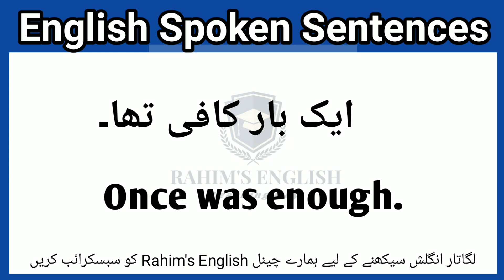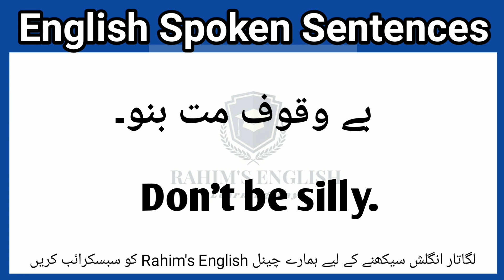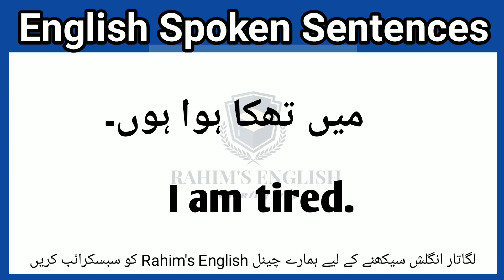Daily use English Sentences l Spoken English l English Grammar l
Hello Friends,
Is video me ap ko English Sentences ke bare bataunga jo ke english aur urdu me samjaya gaya hai aur wo bi bare asan tareqe se.

How to learn English Book
English Seekien
English Seekain
English padna seekien
English kese seekien
Learn English to Urdu
Learn English to Hindi
Learn English to Bangali
Angrezi seekien
English Course for Beginner
English Short Sentences in Urdu
English Short Sentences in Hindi
English Short Sentences in Bangali
English Grammar
English Stream
English Bolchal
English Conversation
types of sentences
declarative sentence
types of sentence
declarative sentences
declarative interrogative imperative
types of sentences in english grammar
kind of sentence